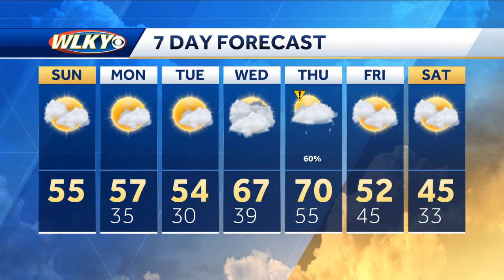Dry and Breezy Sunday